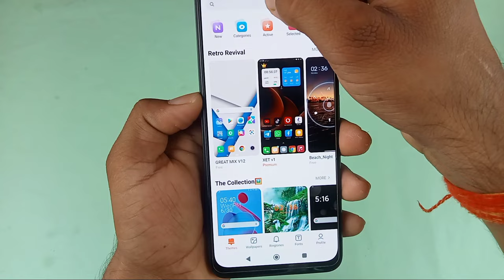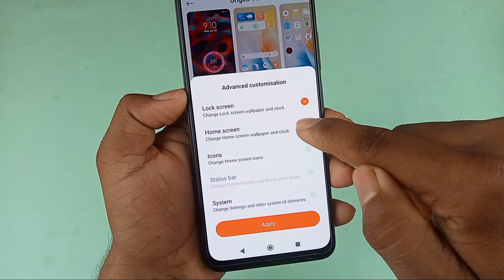redmi a2 in display fingerprint setting / redmi a2 mein display fingerprint lock Kaise lagaen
Hello dosto aaj ki is video mein humne aapko bataya redmi a2 mobile mein display fingerprint theme Kaise lagaen